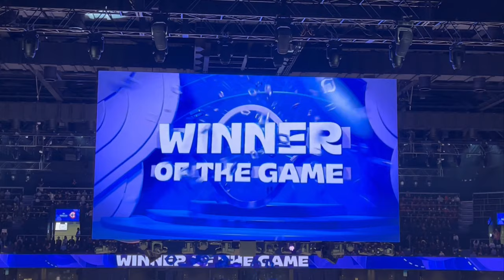沖縄ワールドカップ：ジョージアVSカーボベルデ